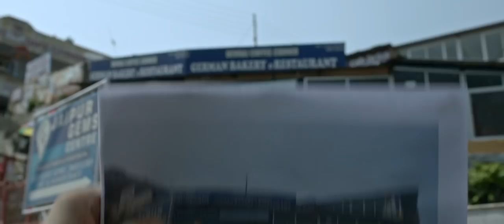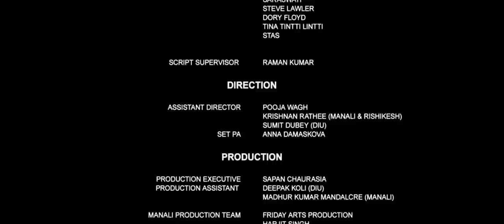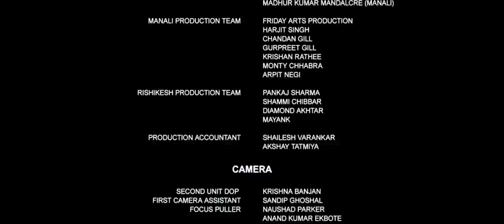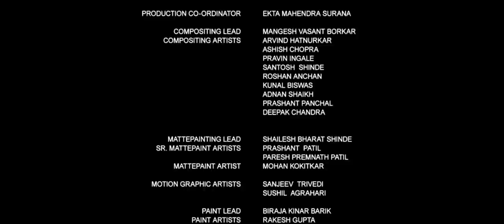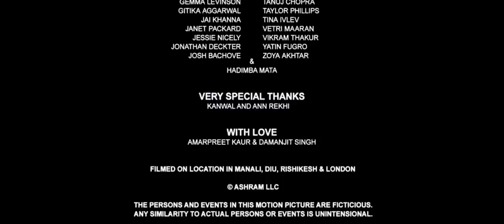Ashram Full Movie HD 1080P Amazing Love Story ❤️